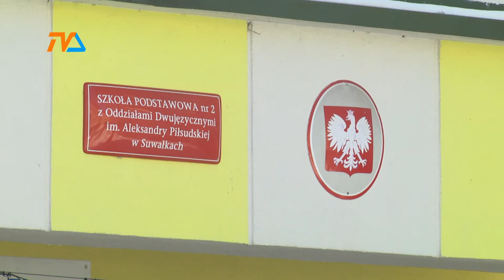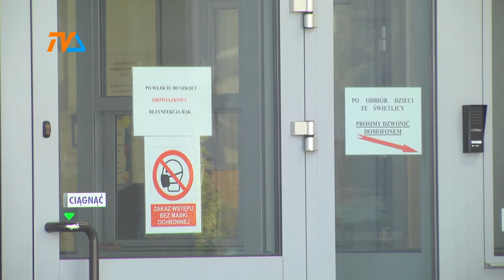Kuratorium sprawdziło SP2. Są wyniki. |TVSUWAŁKI